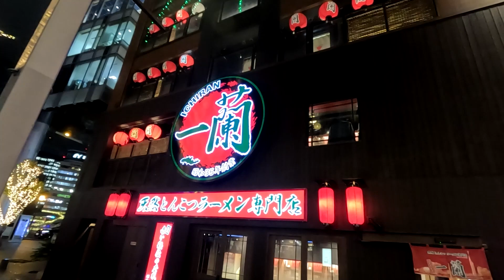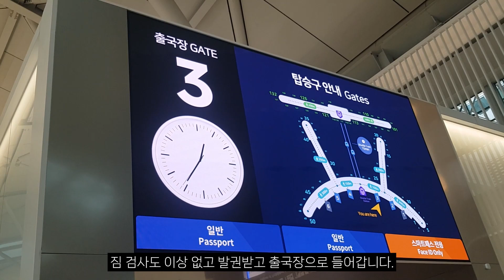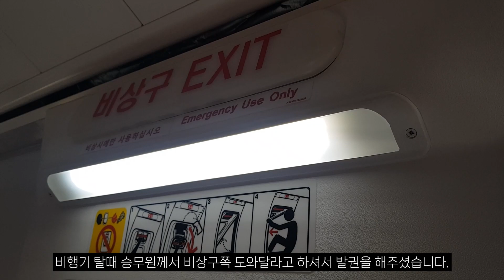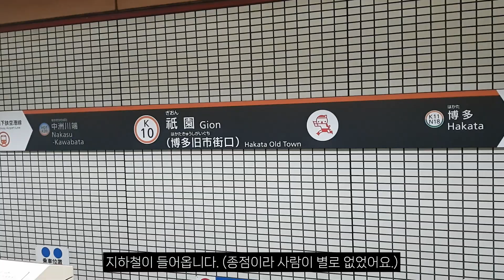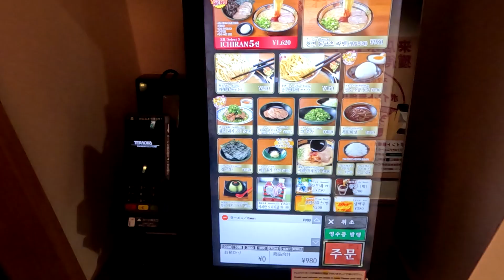브이로그 Ep.75 카라오의 후쿠오카 여행 (Vlog episode.75 Karaoh's trip to Fukuoka - from departure to Fukuoka Day1)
4년만에 후쿠오카에 다녀왔습니다.

일하러 간것도 있지만 이런 기회 흔하지 않죠 ㅋㅋㅋ

정말 재밌게 갔다온 여행이었고 일하면서 영상도 틈틈히 찍고

브이로그로 만들어봤습니다.

자막이나 영상에 대한 피드백은 언제나 환영입니다.